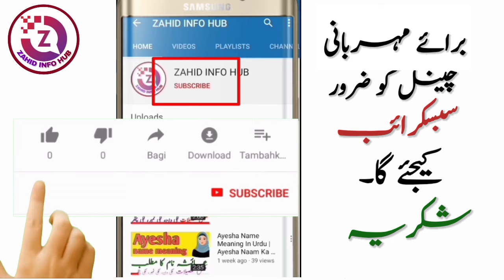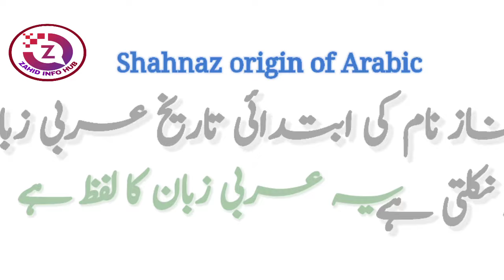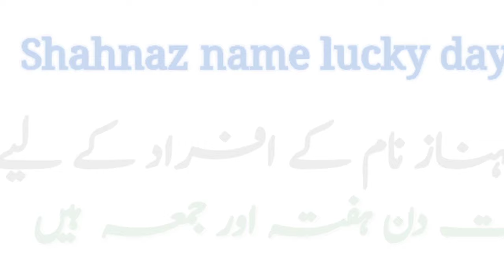Shahnaz Name Meaning In Urdu | Shahnaz Naam Ka Matlab | Top Islamic Name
In today's video you will find a lot of important information about Shahnaz name meaning in Urdu language, Shahnaz name meaning, Shahnaz name lucky number, Shahnaz name lucky day, Shahnaz name lucky stone and other interesting information from Shahnaz name.

So if you have a any questions in your mind about Shahnaz name, then you must watch this video.
shahnaz شہناز name meaning in urdu & hindi,
shahnaz lafz k mane,
shahnaz name meaning with all details
shahnaz naam ka matlab urdu
shahnaz name and meaning
shahnaz naam ki spelling
shahnaz urdu meaning
shahnaz hindi meaning
shahnaz meaning
shahnaz meaning in urdu
shahnaz name meaning in english
shahnaz meaning hindi
shahnaz meaning urdu
shahnaz ke mayne kya hai
shahnaz name matlab
shahnaz naam matlab
shahnaz name mayne
shahnaz matlab
shahnaz mean
shahnaz ka matlab urdu
shahnaz ka matlab hindi
shahnaz name personality
shahnaz naam ki shakhsiyat
shahnaz naam ke log
shahnaz naam ki ladkiyan kesi hoti hai
meaning of Shahnaz
urdu meaning shahnaz
hindi meaning shahnaz
urdu mean shahnaz
hindi matlab shahnaz
urdu matlab shahnaz
shahnaz naam ka matlab kya hota hai,
shahnaz meaning in islam,
shahnaz meaning in hind,
shahnaz name menaing in urdu,
shahnaz meaning in hindi,
meaning of shahnaz name in urdu,
shahnaz meaning urdu,
meaning shahnaz naam,
shahnaz name urdu mane,
meaning of shahnaz in urdu
shahnaz name meaning in farsi,
shahnaz name meanig,
shahnaz name hindi meaning,
shahnaz name video,
shahnaz name meaning in bangali,
islamic name,
islamic names,
boys name,
girls name,